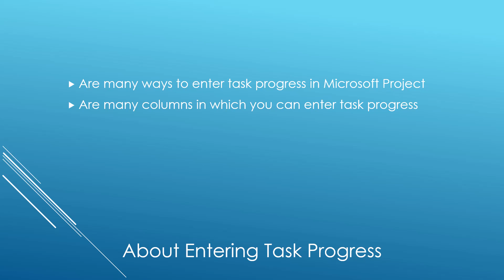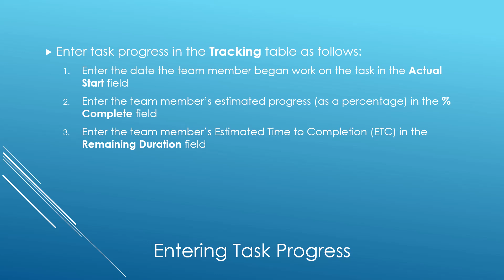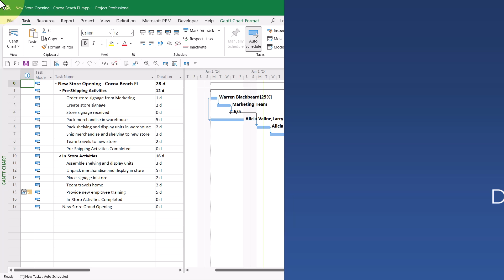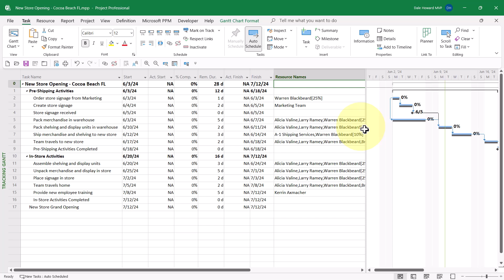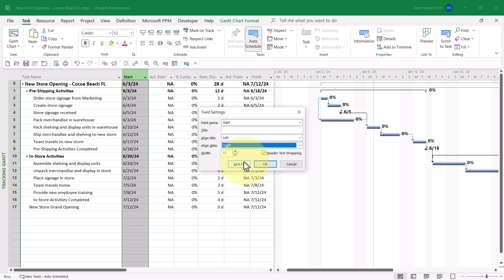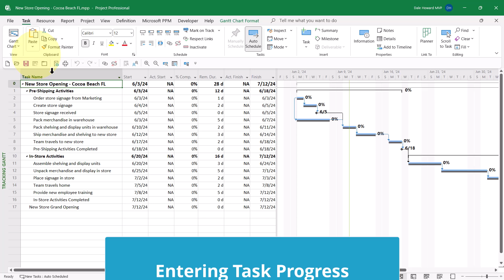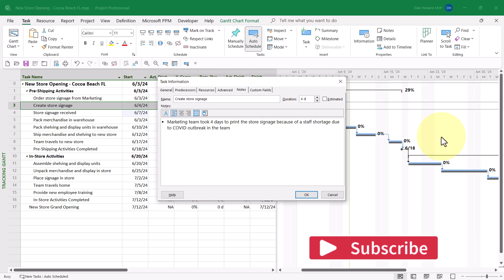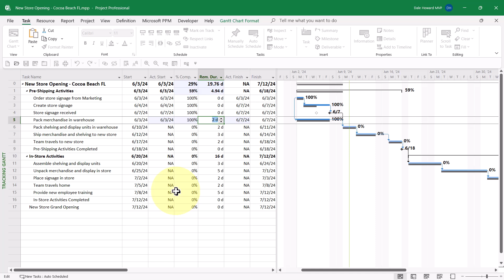Entering Task Progress in Microsoft Project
Building a Microsoft Project schedule is only the first step, then you must keep it updated with the progress. In this video I show you how to update the progress in your Microsoft Project schedule.

🖋️ If you find these tips helpful, please leave a comment or if you have other topics/questions about Microsoft Project leave it in the comments.

✉ If you have a topic or question you would like me to create a video about you can submit your questions

To see other people's questions and my answers over the last 20 years, here's some links for the Microsoft Project message boards.

If you're looking for a full course on Microsoft Project, check out one my OnDemand courses and you can be a Schedule Hero in just a week!